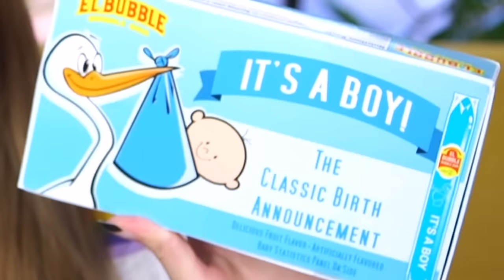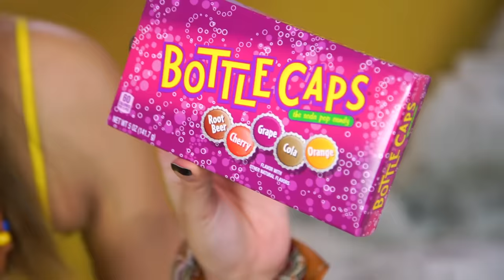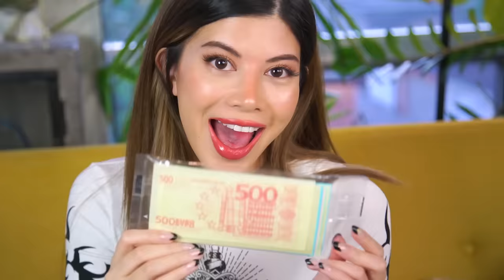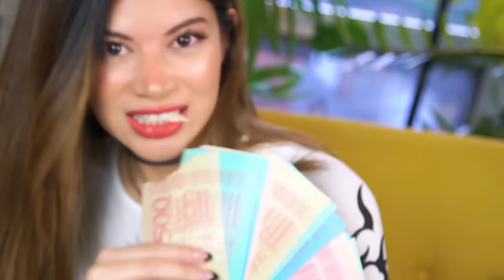Candy Evolution Throughout History | 1960 to 2020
We've done 1890 to 1950, this is the time in history when the marketing of candy really starts to gear up. The flavours get better. Candy becomes toys and/or an experience. Let's taste test!